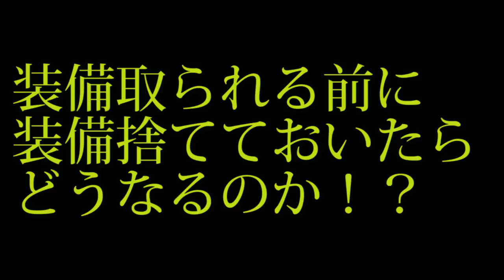無人島の試練で装備没収される前に隠しておいた結果（近くに捨てておく）【ゼルダの伝説ブレスオブザワイルド】検証 実況